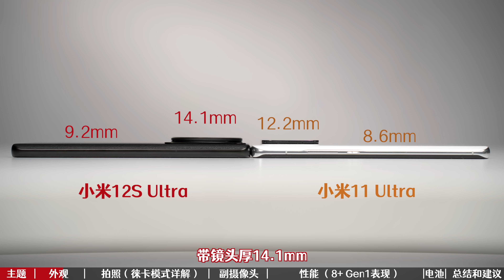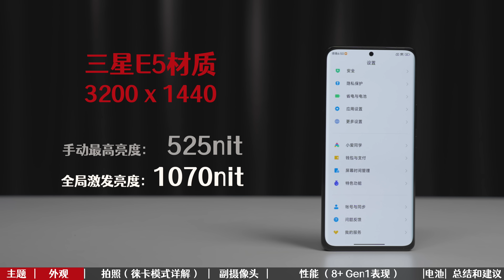【小米12SUltra评测】徕卡模式比华为好，骁龙8+gen1进步很大【bonjour呼呼】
大家对于小米12SUltra这款手机，更关心它的徕卡拍照有多强？还是更关心骁龙8+gen1的表现好不好？

【时间表】大家可以按照自己的需求跳转相应的内容哦~

「1:27  」外观
「3:28  」拍照（徕卡模式详解）
「8:31  」副摄像头
「11:49 」性能（骁龙8+ Gen1的表现）
「18:26 」快充和续航
「18:57 」总结和购买建议

戴尔xps13+和联想yoga对比测评：来看看轻薄本界的天花板长什么样子？【bonjour呼呼】

点亮铃铛🔔就能及时获得一手信息